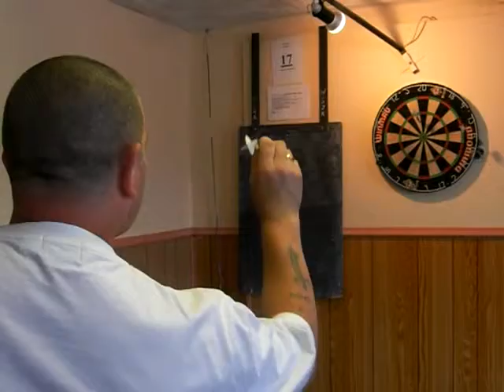Ian 'Whippet' Jones - throwing action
Ian throwing a few in practice